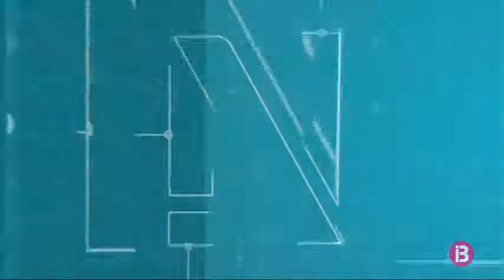Resum Notícies Cap de Setmana Migdia 25-4-2021